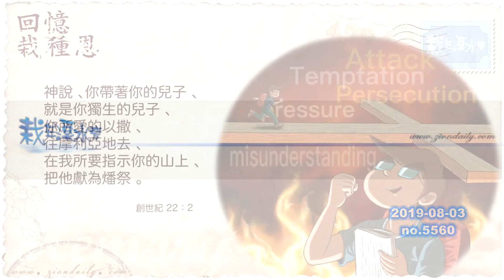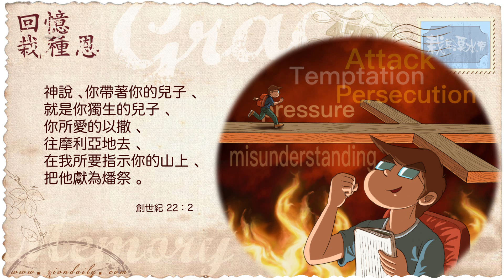【栽在溪水旁】《創世記22章2節》｜每天靈修系列｜2019-08-03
感謝主，我父母當時不是窮奢極侈地過很富有的生活，所以我不太羨慕有錢人。因為我十多歲時已視自己為有錢人。在這樣的光景下，我更羨慕的是擁有愛心和盼望的教會。

當時的真道教會不算很好，但至少它擁有一些別人沒有的東西。即使，他們擁有的真理不多，但除了教會內部的問題外，他們的笑容和愛心都很真摯。

事實上，他們是因為爭取弟兄姊妹的幸福才出現分歧的。當時，以一個初信來說，我的要求當然不高，我既不是教會領袖，又不用帶領著一群人，這令我十分享受信仰和這所教會。